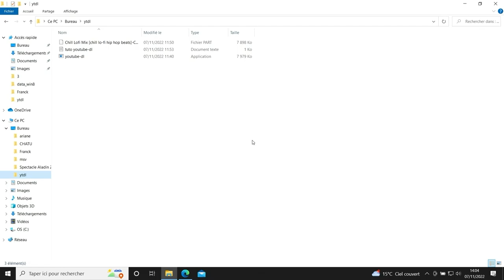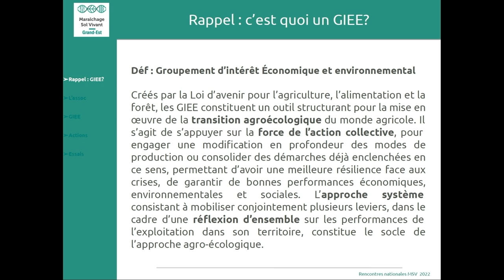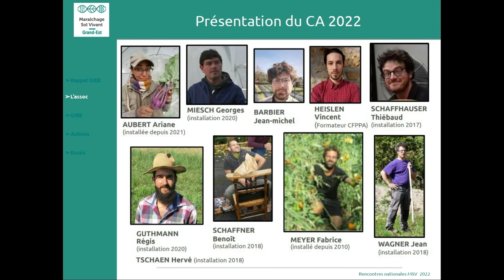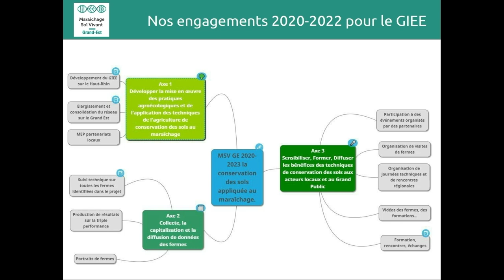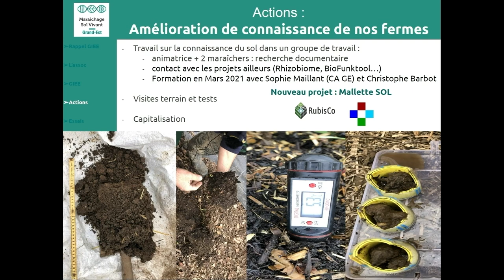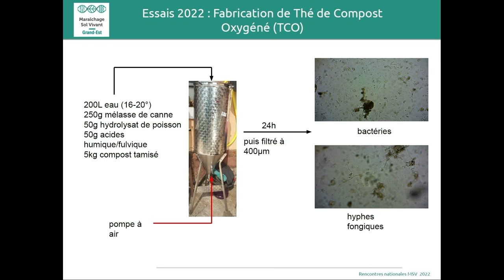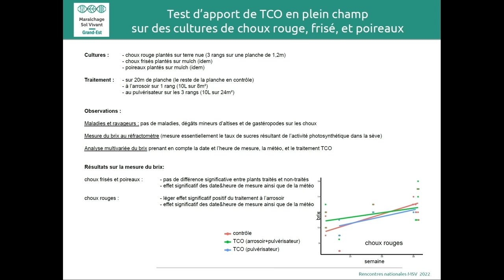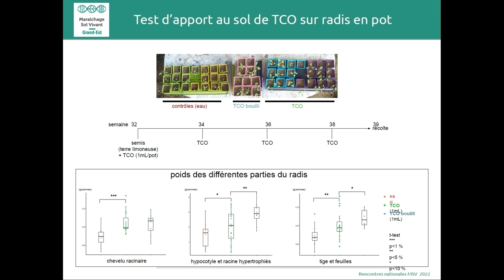Rencontres Nationales 2022 - 1ére journée - Sophie Barnoi - Présentation de MSV Grand-Est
Deux journées autour du maraîchage sol vivant ont été organisées le 7 et 8 Novembre 2022. Sophie Barnoi nous parle de la création de MSV Grand-Est ainsi que les essais organisés dans le cadre des GIEE.